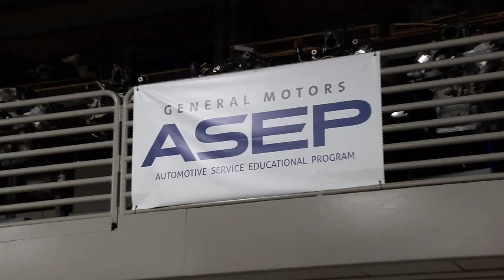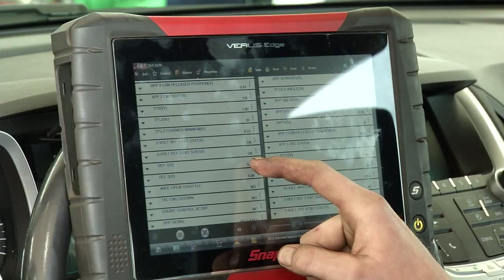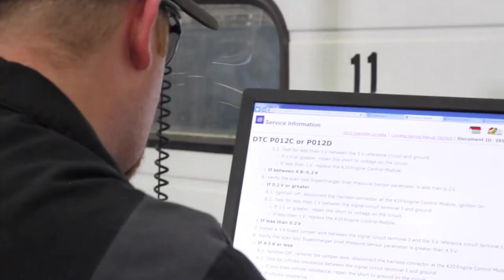FVTC General Motors Automotive Service Educational Program (GM ASEP) | Fox Valley Technical College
If your career goal is to become a GM certified automotive technician, then the FVTC GM ASEP program is for you.

This General Motors Automotive Service Educational Program (GM ASEP) will give you the skills and experience to work in a GM dealership service department or AC Delco certified repair facility.

Your training will help you become a top-level technician who specializes in the diagnostics and repair of GM vehicles, including on-vehicle computers, automatic transmissions, climate control systems, electrical systems and engines.

You’ll work with the latest GM products and technology. This hands-on program will have you well on your way to a successful career as a GM certified technician.